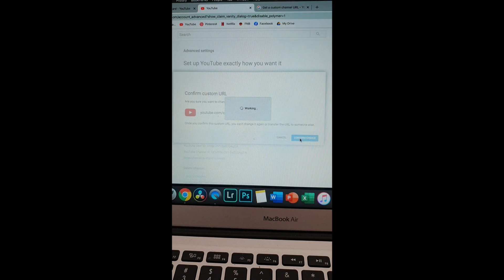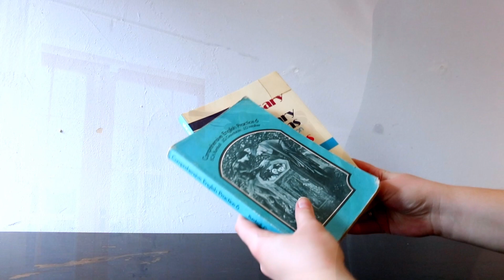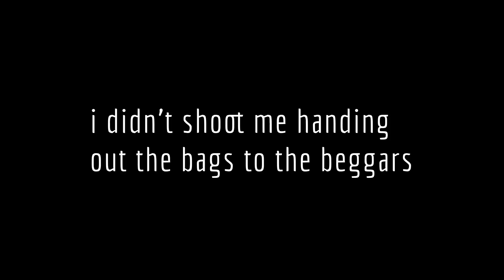Reaching 100 Subscribers || My First Milestone!!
Thank you for being a part of my first YouTube milestone!!

Here's a shoutout to the small businesses that I supported in this video:

Thanks for being a part of this journey I'm on. All praise to the great I AM.